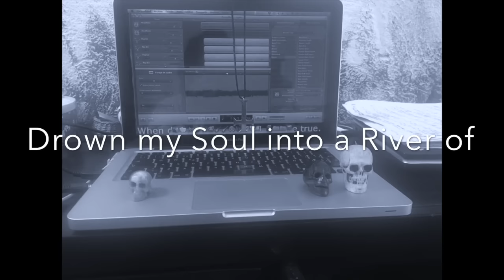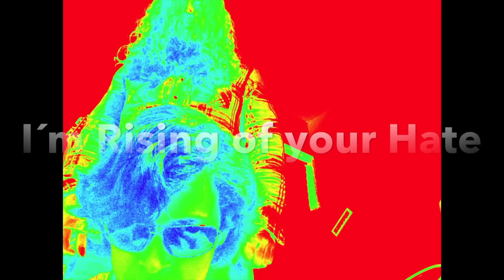Sulfur "Feel My Sin" (Original Song)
Michael Couret: Voice
Miguel Epardo: Guitar,Bass
Lyrics by Michael Couret
Drums written and Programmed by Sulfur
All recording, mix, and editing made by Sulfur